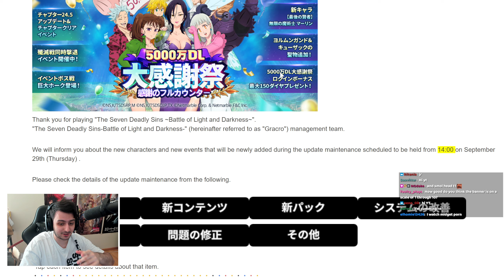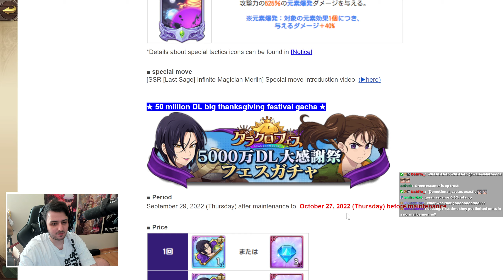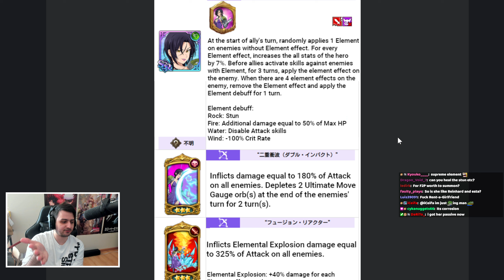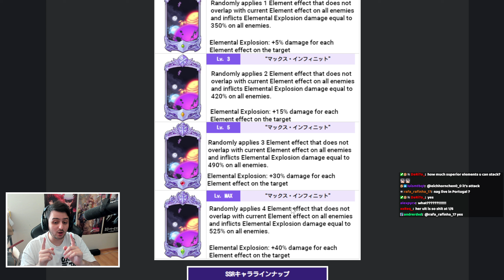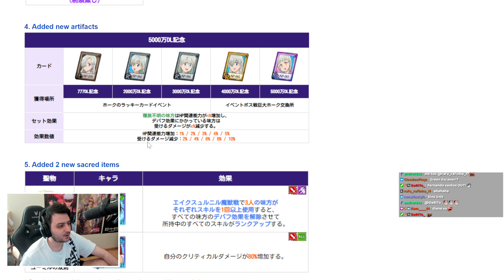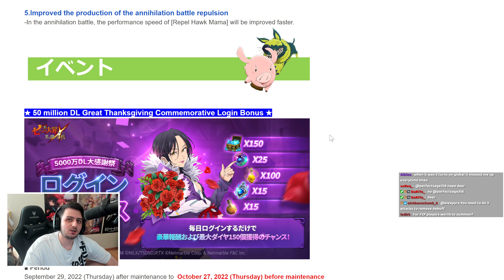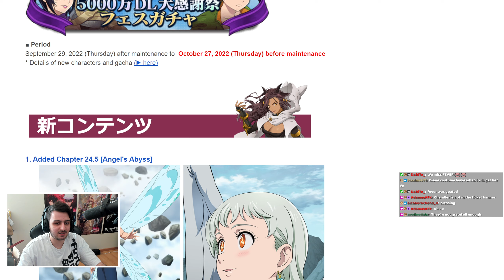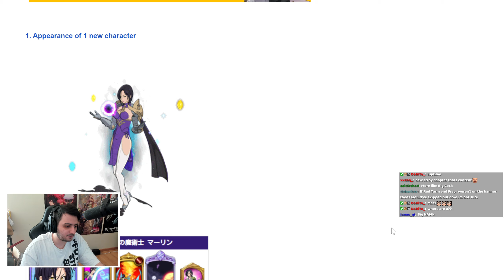AMAZING BANNER OR SKIP??! NEW FEST MERLIN UPDATE FULL INFO! | Seven Deadly Sins: Grand Cross